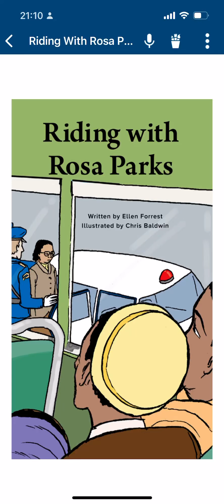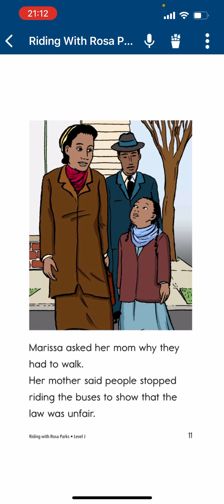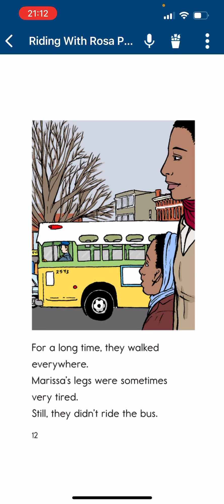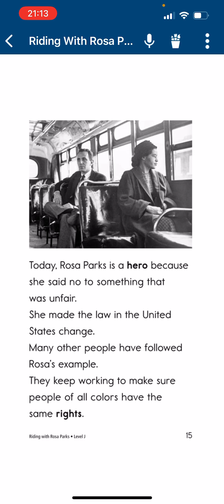Riding with Rosa Parks